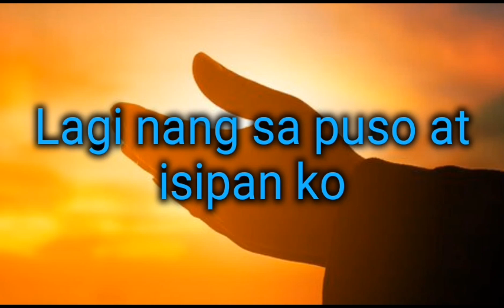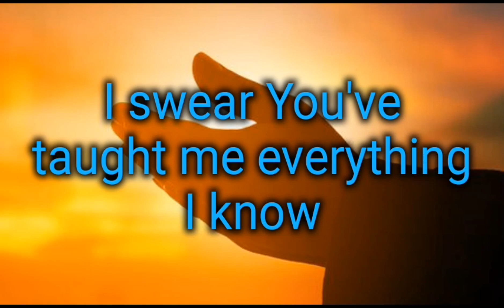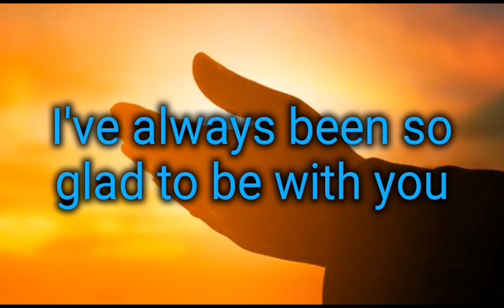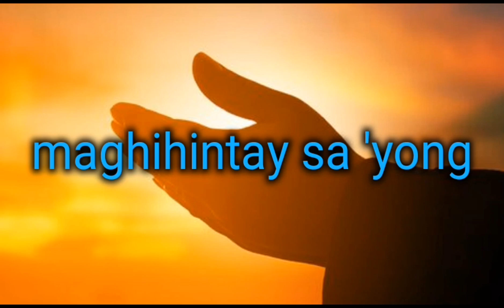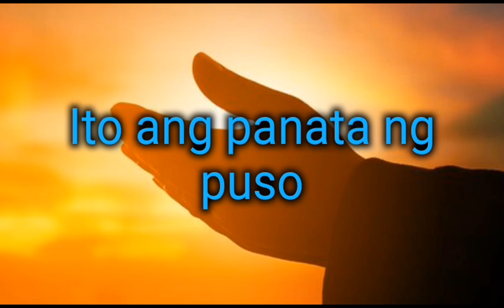Through the years MCGI (Adaptation)